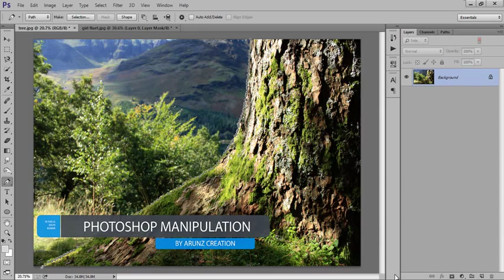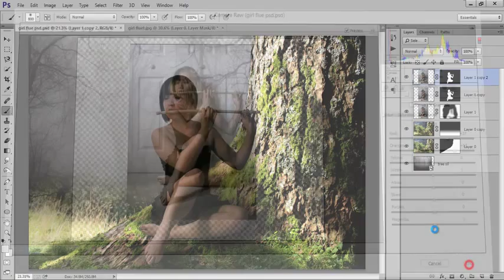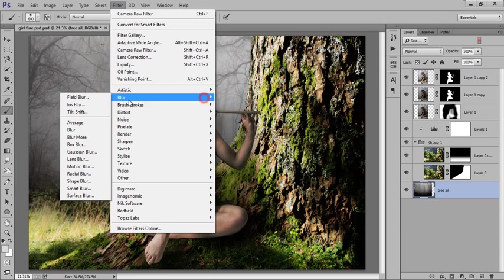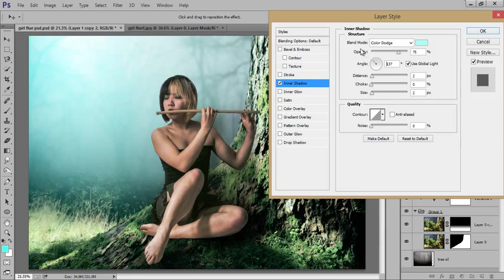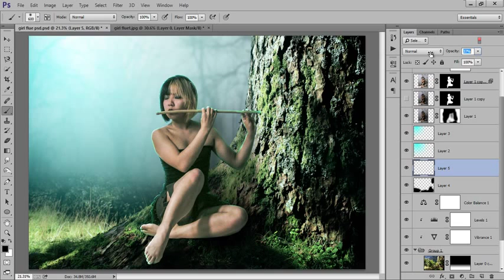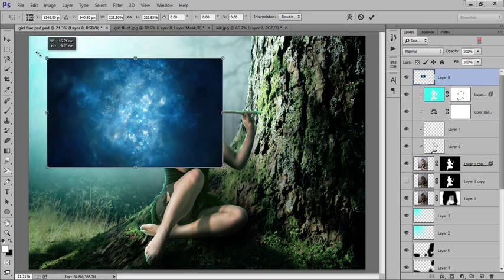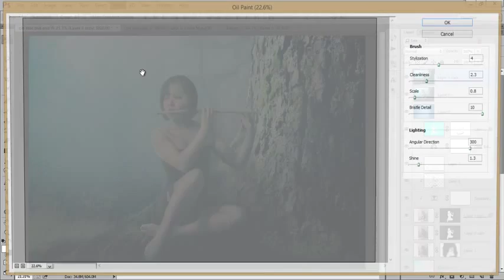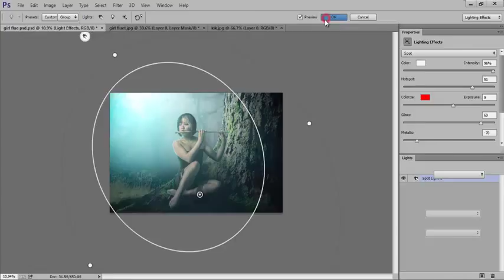Learn Photo Editing - Photo Manipulation girl (Part1)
Learn Photo Editing-Photoshop Tutorial Photo Manipulation girl (Part1)